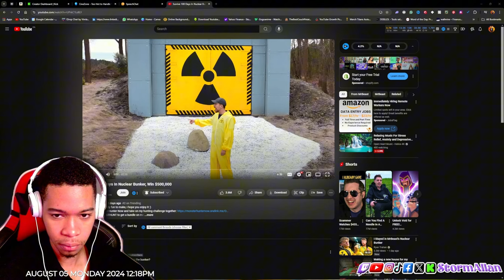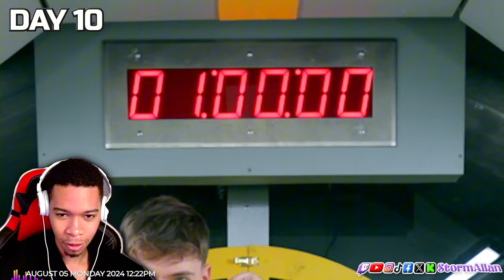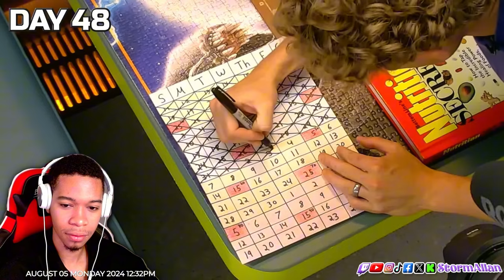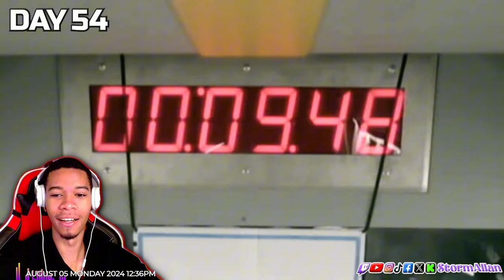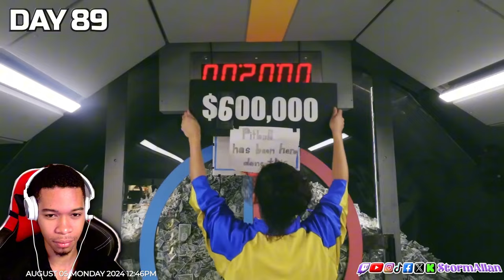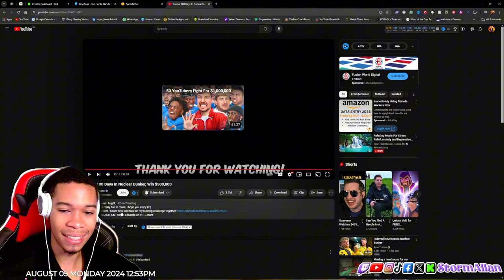Mr Beast most Disliked Video | 100 Days in a Nuke Bunker | Reaction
Join us as we dive into the most talked-about MrBeast video yet, "100 Days in a Bunker." In this reaction and analysis, we'll explore the highs and lows of this unprecedented challenge, examining the intense psychological and physical trials MrBeast and his crew faced while living underground for 100 days. We'll discuss the controversy surrounding the video, including viewer reactions and ethical concerns, and provide our insights on the impact of such extreme content. Don't miss our in-depth breakdown of MrBeast's boldest experiment to date!!